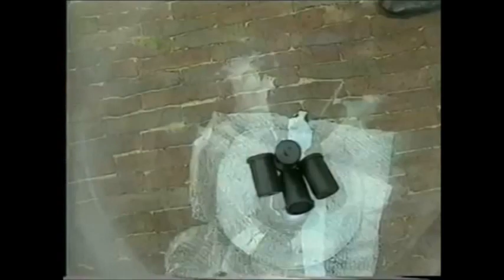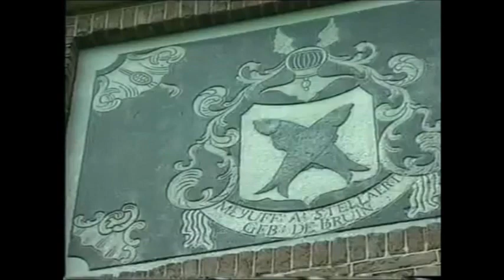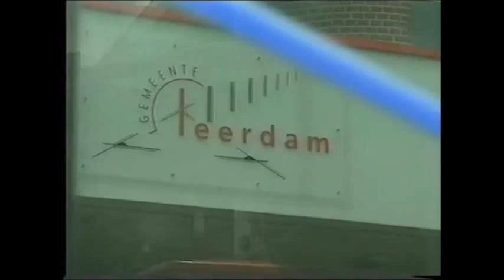Sterkste man van Nederland 1993 te Leerdam:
Ted van der Parre
Wout Zijlstra
Berend Veneberg
Gerben Erfman
Tjalling van den Bosch
Paul Smeets
Piet Flikweert